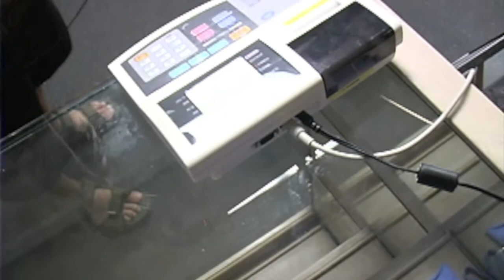Week3Cheap EatsTiny TV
Powerhouse Gym Hawaii presents the Cheap Eats Challenge with Lyle Galdeira and Russell Yamanoha. It is week three of a 12 week weight loss challenge with Mike Sapp and Alan Ichinose as the trainers.